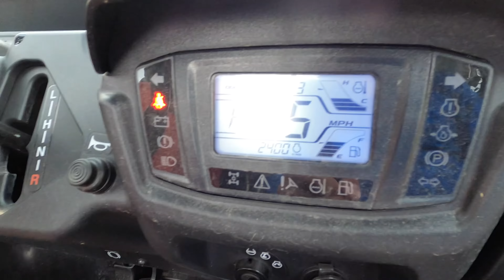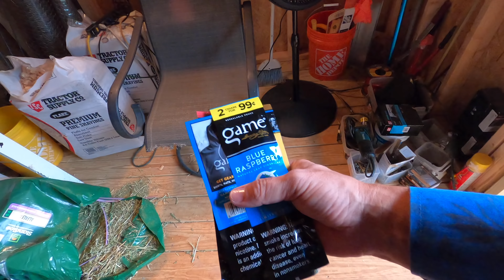Just Spending Time with Family and Hanging Out on the Ranch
Ain't nothing like hanging out with family, my friends. Join us for some good times down on the ranch. **Yes, this video is out of sequence on the time line of my road trip. Shit happens. Also, you get to see one of the first practice sessions of our new band we've started. The name of our band is "Black Broccoli and the Hornets". Let me know what you think about the jam session.